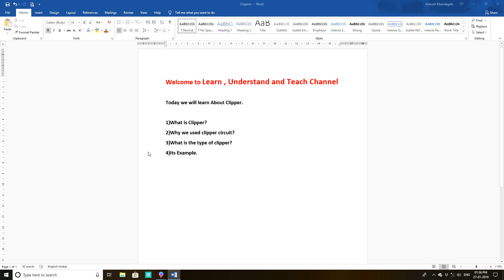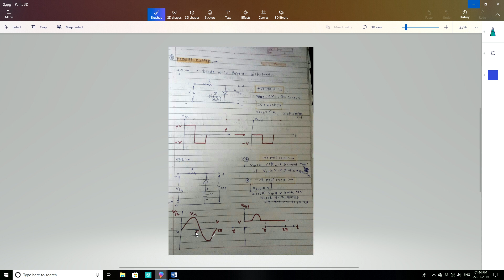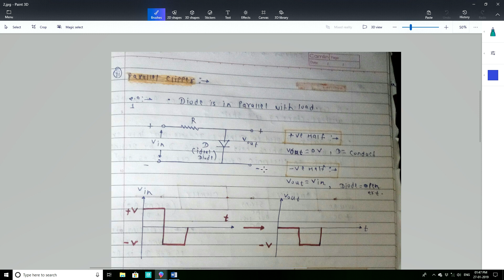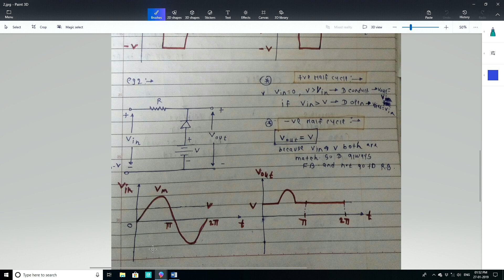Clipper Circuit in Hindi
1)What is Clipper?
2)Why we used clipper circuit?
3)What is the type of clipper?
4)Its Example.